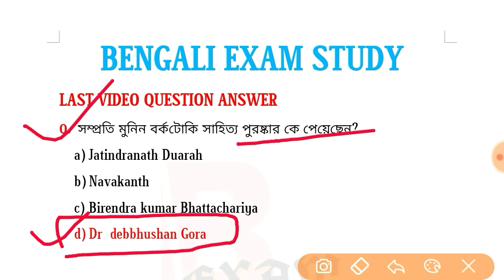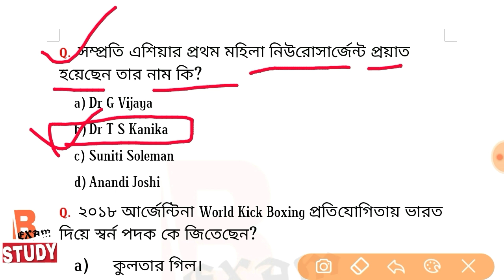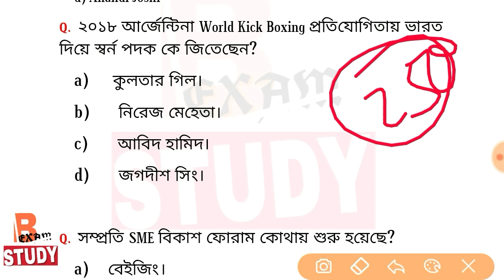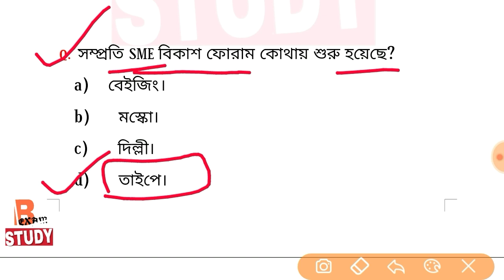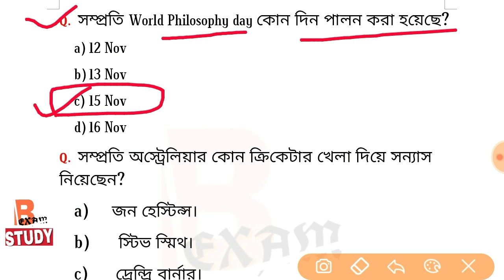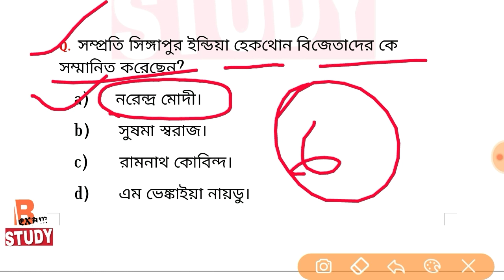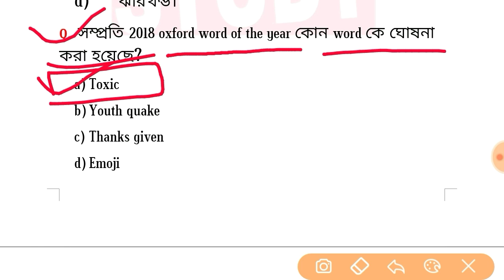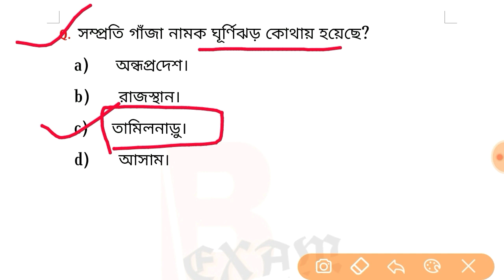18 NOVEMBER 2018 || DAILY CURRENT AFFAIRS || No ## 049 ||BENGALI EXAM STUDY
18 November Current Affairs
PDF -